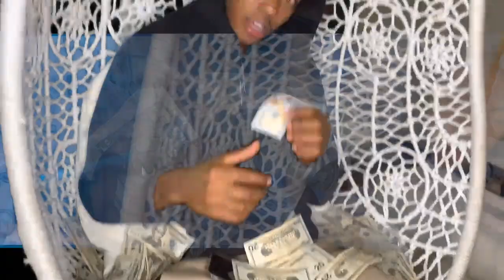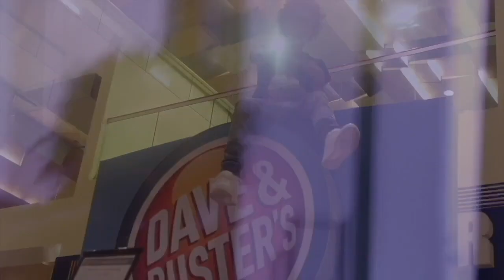Think About it - Sha 100 ( Exclusive )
Today Im Sharing the best Music video online

Sha 100 Exclusive Music Video